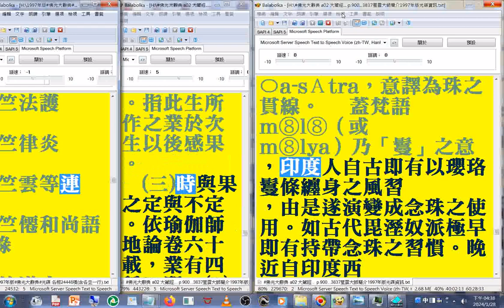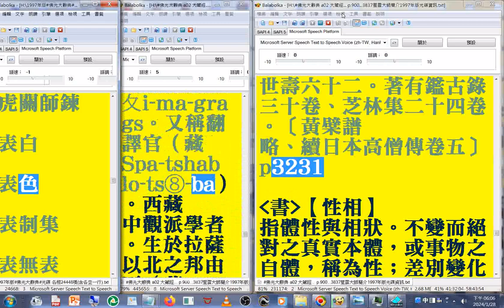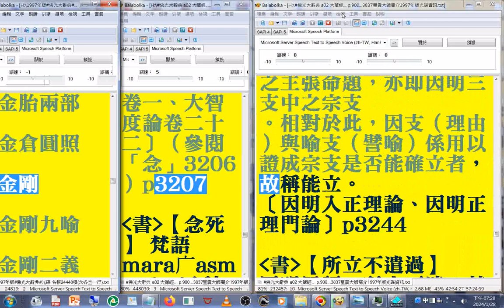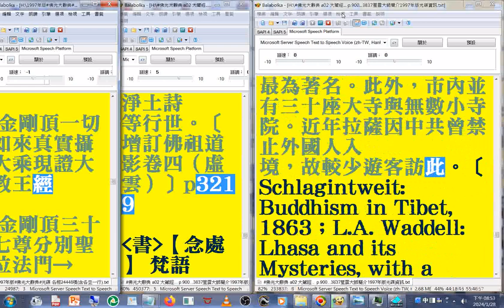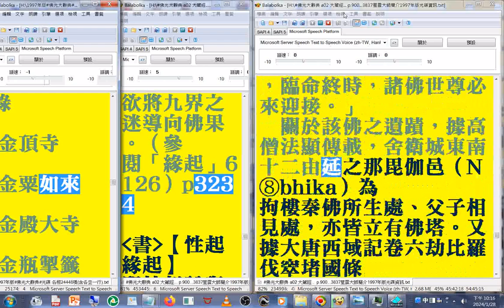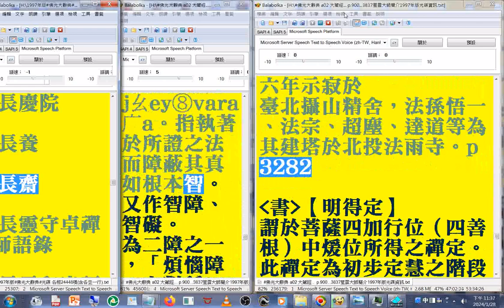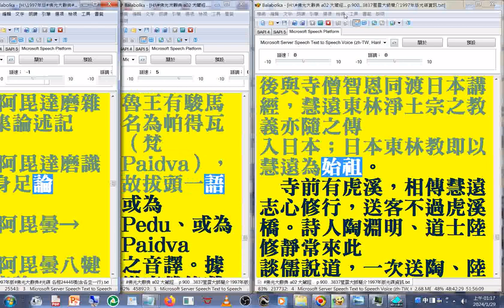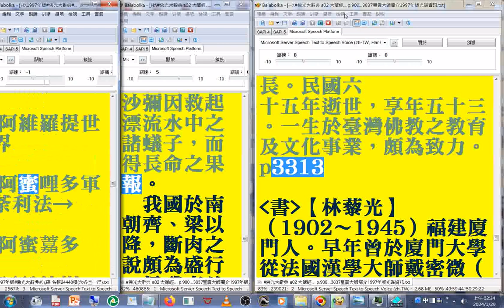有聲書 30(26-32)坐關 ...至#空心(1997年版#佛光大辭典#光碟，使用電腦報讀程式#Balabolka逐字唸，部分破音字讀音有誤請見諒 part)